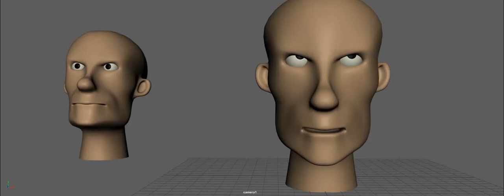Lip Sync Video